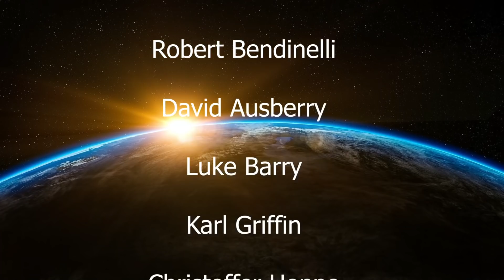Battle of Purgatory / Warhammer 40k Audio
A classic tale of Chaos Space Marines and Cadian Guardsman

Bitcoin: bc1q3dunc0vr5mzx8deagp26klfpfzt2sraqzycja9
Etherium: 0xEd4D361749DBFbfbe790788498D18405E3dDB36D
Cardano: addr1qyed3yz5z5h3rlkntvy63q6xylz7sj6jz4jfy36d8zvys9ejmzg9g9f0z8ldxkcf4zp5vf79ap94y9tyjfr56wycfqtsn57yd5
Polkadot: 14dz26CHd5JKU8tL5WK69GCUVs4nrJCcre4nuJh7fSef25bQ
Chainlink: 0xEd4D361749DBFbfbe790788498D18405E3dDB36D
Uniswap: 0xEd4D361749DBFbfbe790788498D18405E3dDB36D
Litecoin: LSmMctvV4gsSe2HwtG3gcEs9vn1rBhEdiQ
Tezos: tz1ZXNYgmY3ZzmYJotv6K7cJfj78eCAwAnRh
Doge: D8MYT1GcgA2U5hziGmNUGZci3d5HNXA9c1